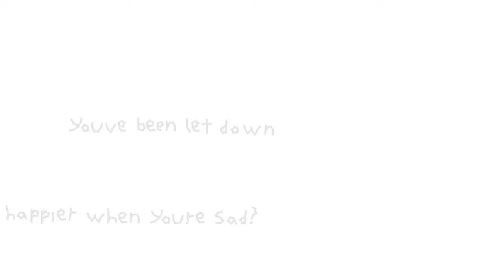[4K] CONNECT | MCres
LEVEL INFO

ID: 95089240
Rating Type: Feature
Coins: 0
Length: 4:30

SONG INFO

Name: CONNECT
Artist: TOMBOYY